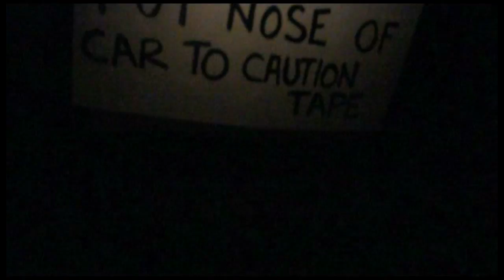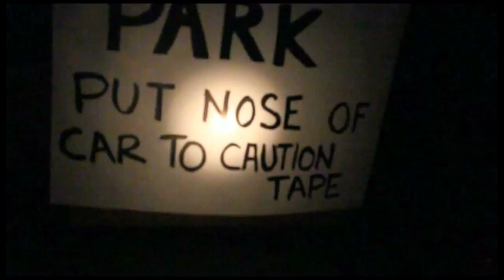Caravan Palace - Clash (Barn Dance)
WATCH IN HD!!!   Barn Dance with EHS dance class.